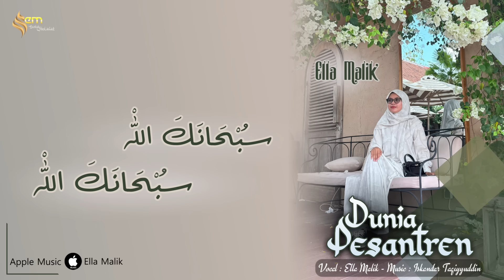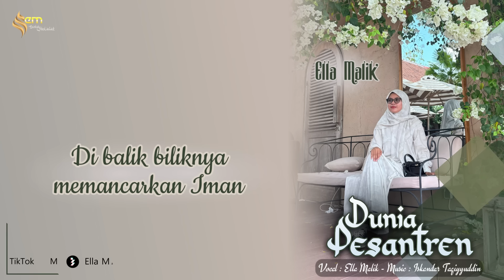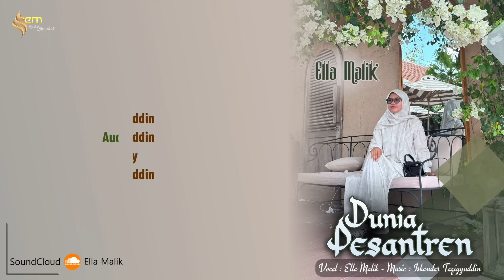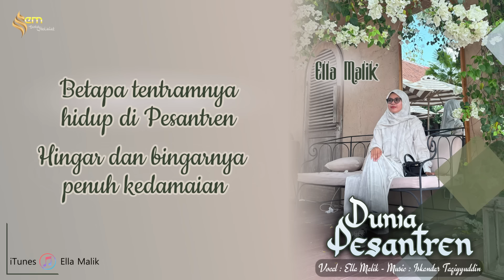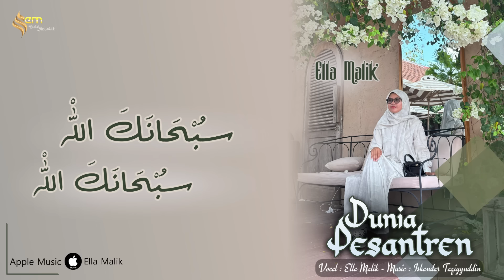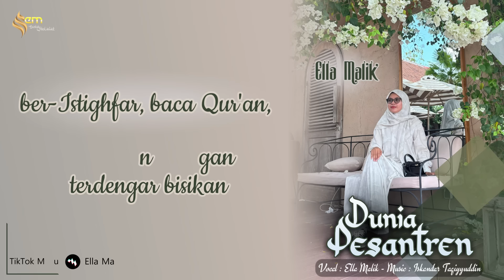DUNIA PESANTREN Cover Ella Malik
Re-Arr ​⁠ : ​⁠​⁠ ​⁠​⁠​⁠​⁠​⁠​⁠​⁠​⁠​⁠​⁠​⁠​⁠​⁠​⁠​⁠​⁠​⁠​⁠​⁠​⁠​⁠​⁠​⁠​⁠@RebanaNusantara
Record : Pesona FM

Mohon untuk tidak mengupload ulang sebagian dan keseluruhan muatan konten dalam video ini tanpa ijin tertulis dari pihak produksi. Dan dilarang keras mengambil sebagai acapella dan memodifnya sedemikian rupa tanpa ijin tertulis dari pihak produksi. Boleh dijadikan reels instagram maksimal 60 detik asal disertai deskripsi yang valid.

Produksi : PT. NUsa Media Production